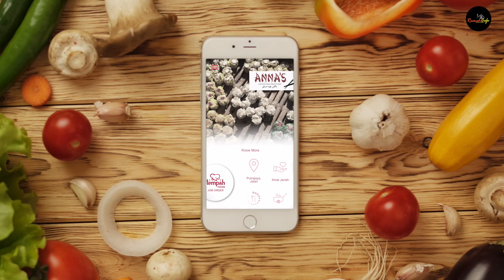RUMAH CAFE SEBERANG JAYA: Makan Santai Sambil Beramal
Pulau Pinang dan foodhunt memang tak lekang. Tapi kalau pi Penang dok makan tempat sama, celuih pulak.

Haa QnZ Creatives nak tunjuk dekat hangpa tempat makan terbaik ala-ala hipster, Rumah Cafe. Orang kata sambil makan sambil beramal. Pakat layan dulu video sampai habis.